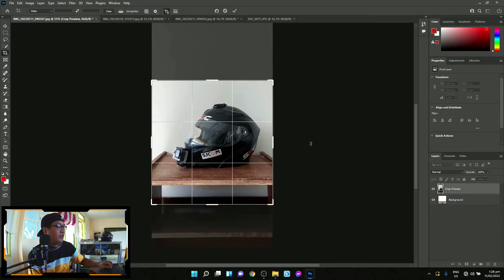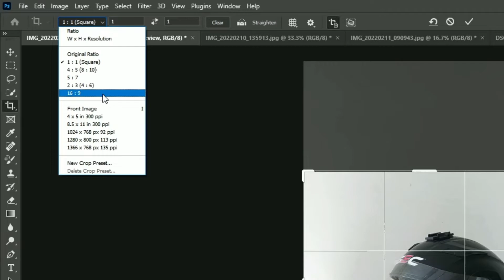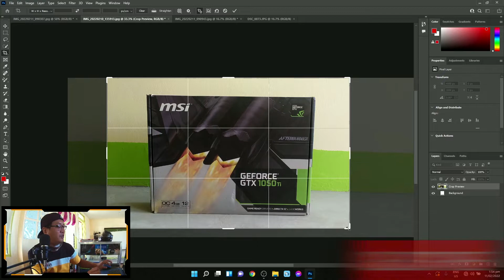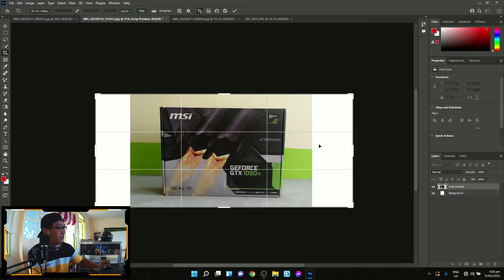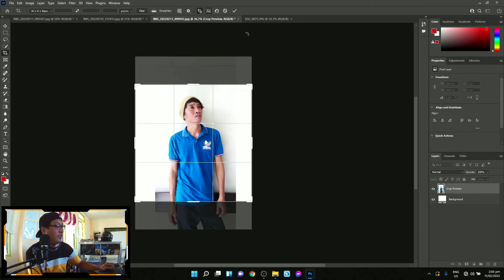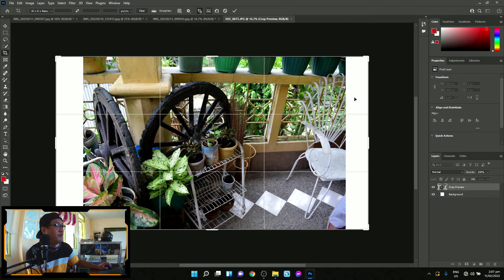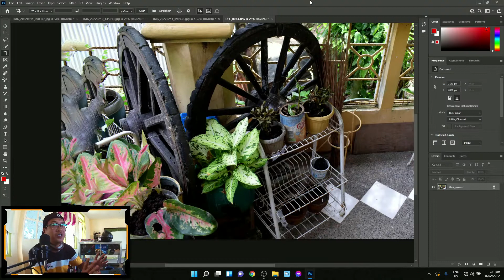How to Crop an Image in Photoshop: Photoshop Tutorial For Beginners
Today you'll learn a better way of cropping your images in Photoshop! Enjoy!